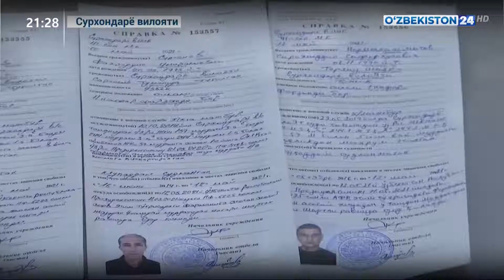Президентнинг Рамазон Ҳайити муносабати билан афв этиш тўғрисидаги фармонига муносабатлар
©️ "Ўзбекистон 24" телеканали "Ахборот 24" дастури